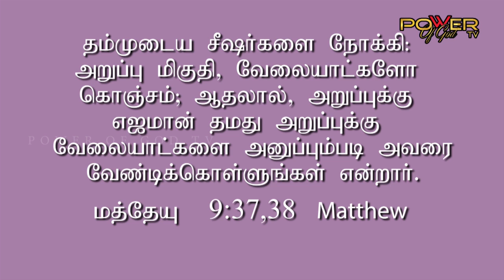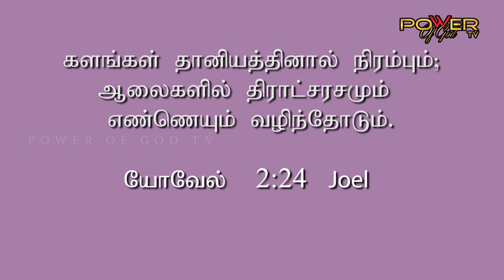THE HARVEST IS PLENTIFUL BUT THE LABORERS ARE FEW PART 3